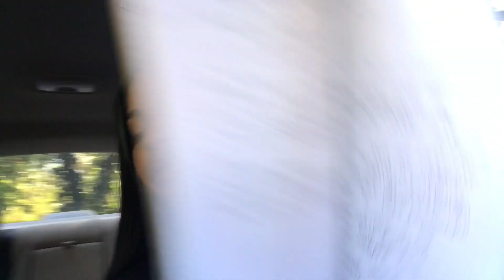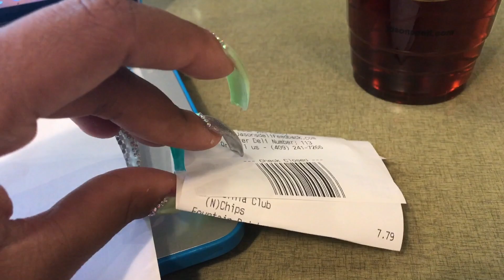Yay! New Nail Tech + Pray Fa Me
UberEats Sign Up Code:
Sign up with my referral link today and you could qualify for a new promotion where you are guaranteed to make at least $120 in total payout for your first 25 trips

Send me cool things ☺️:
Mae Chronicles

➪FB(1): Phae West FB(2): Mae West
these links are also on the home screen of My Channel